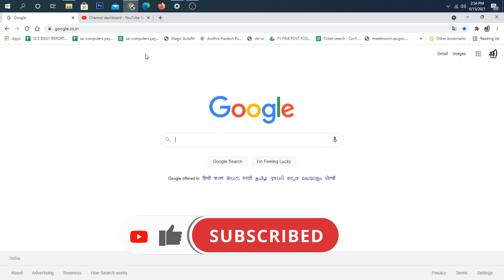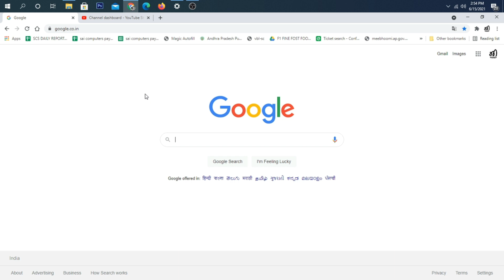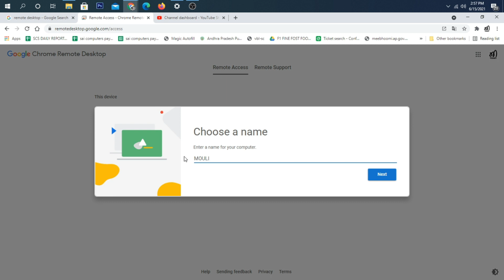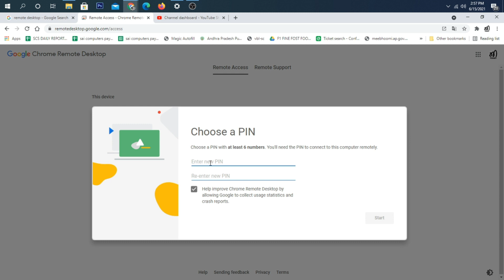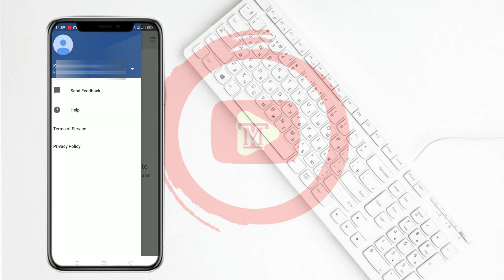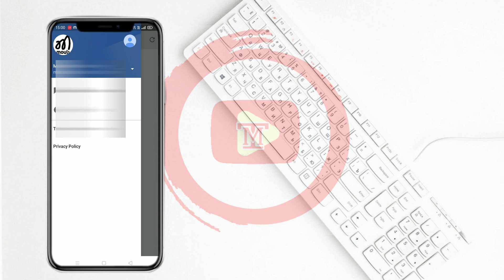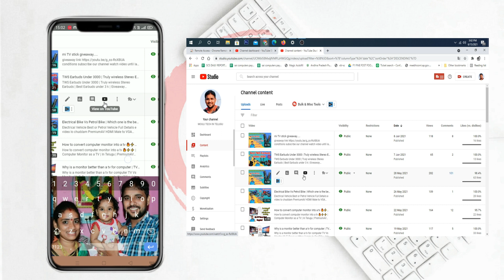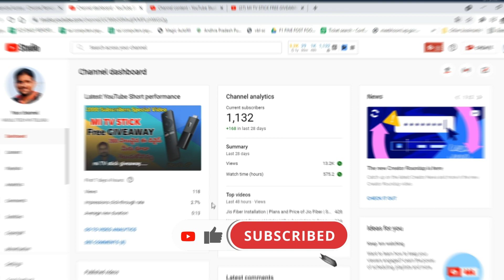How to access your pc by using mobile | Laptop & Desktop Control with my Mobile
Hi friends e video lo me mobile ni use chesi me laptop or desktop system ni ela access cheyalo guide chesta video ni ending varaku chudandi meku ardam avutundi...